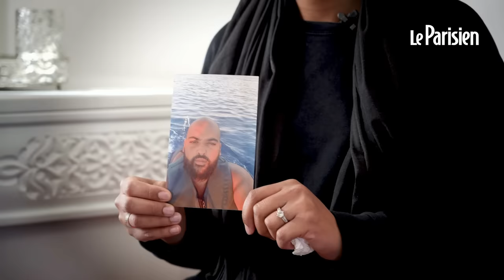Jet-skieurs tués au large de l’Algérie : le désespoir de la femme d’un rescapé toujours emprisonné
Le 29 août dernier, quatre vacanciers s’étaient égarés depuis le Maroc vers les eaux territoriales algériennes lors d’une sortie en jet-ski. Deux d’entre eux avaient été abattus par les garde-côtes algériens. L’un des jet-skieurs, Ismail Snabi, 27 ans, a été arrêté et condamné à un an et trois mois de prison pour entrée illégale sur le territoire et contrebande de véhicule.